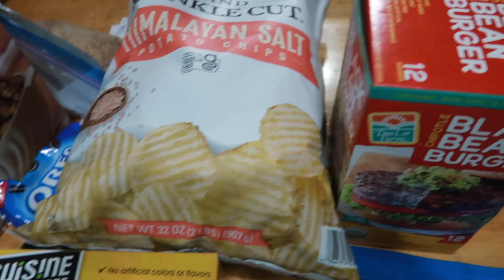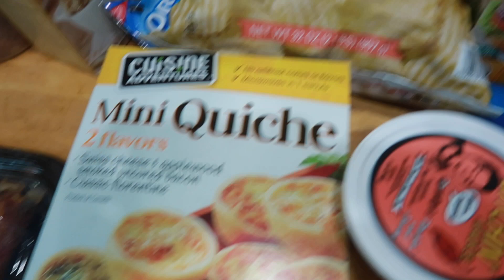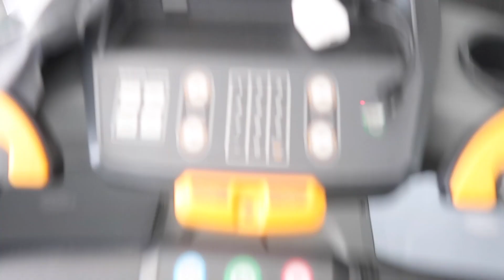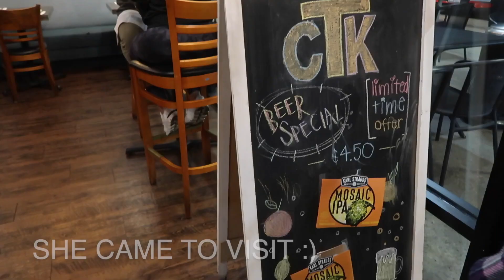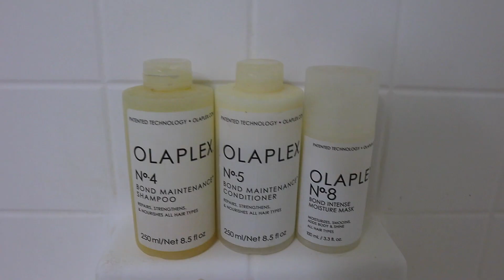Post Vacation Reset: gym, cooking, cutting and dying my hair light ash brown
FAVORITE PRODUCTS

Jewelry
Stacker Ring
Bold Stacker Ring
Gold Bar Bracelet

Workout Clothes
CRZ Sports Bra
CRZ Yoga leggings
CRZ Biker Shorts
Lululemon leggings
Yoga Mat

Beauty
Grande Lash Enhancing Serum
Rare blush (bliss)
Olaplex No 3
Macadamia hair mask
Moroccan oil light
Gisou Honey Infused Hair Oil

Perfume
Chanel Eau Tendre
Marc Jacobs Daisy
Lancome La Vie Est Belle

Lifestyle
Air Fryer
Dyson vacuum
White platform converse
Total Wine

☽Filming Equipment

Canon M50

Boya Microphone

This video is about: Post Vacation Reset: gym, cooking, cutting and dying my hair light ash brown, and yummy food, clean with me, cleaning, cook with me, daiz, day in my life, day in the life vlog, deemd, gainsbybrains, hanu vlog, jenn im, kindacool, korean food, living alone diaries, mental health, michelle choi, morning routine, sanne vloet, saranghoe, self care, self care day, vlog, vlog: slow mornings, week in my life, what i eat in a day, what i eat in a week, yoos beauty